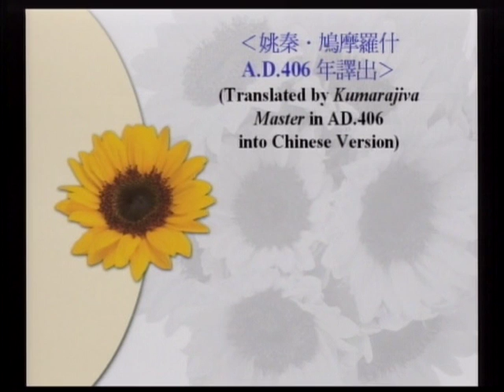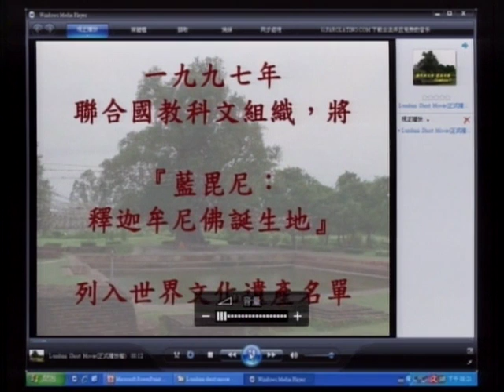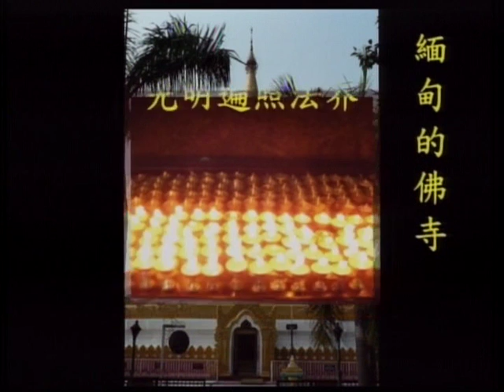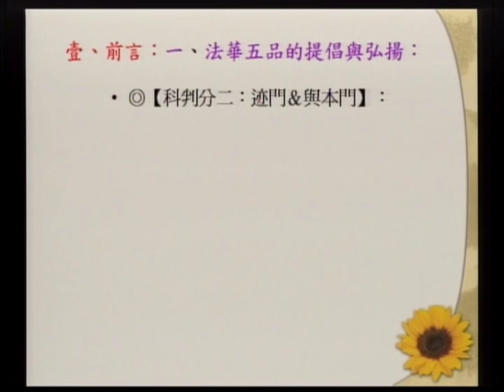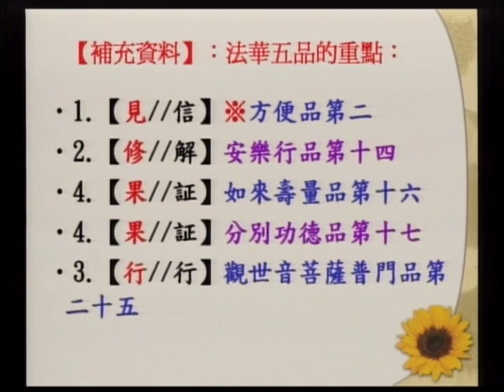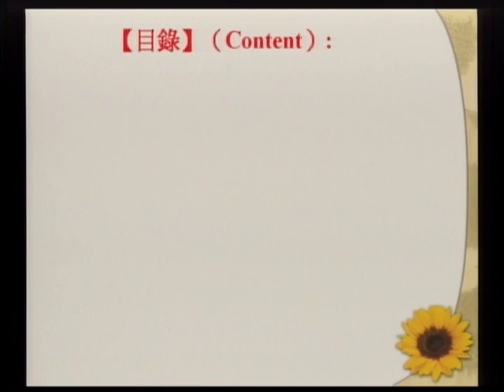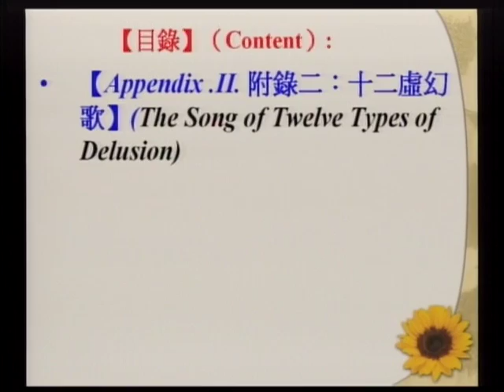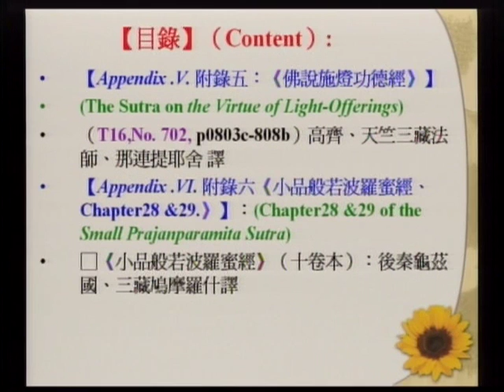SBA09【廣大行】《妙法蓮華經》講座：第二章「方便品」‹佛教教義、朝聖、與建築的結合› 第一集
◎ 課程分類：廣大行
◎ 華語主講者（Mandarin Lecturer）： 釋心宏（Ven. Shinhong Shih, Speaking in the Chinese Language）
◎ 日期（Date）：2008/6/25 ~ 6/30
◎ 地點（Place）：新加坡（Singapore）

◎ 課程簡介：

2008年6月，心宏法師在新加坡、佛教青年弘法團講授《妙法蓮華經、方便品》；內容為攝三乘法，為一乘佛法。

In Jun. of 2008, Master Shinhong at Singapore Buddhist Youth Mission talked about《The Second Chapter of Lotus Sutra：Expedient Means》(The Combination of Buddhist Doctrine,Pilgrimage and Architecture), which explains the combining with the Three Approaches (Three Paths) into the Only One Path of Buddhahood.

1. A short film of Buddhist pilgrimage at the Lumbini in Nepal, which Buddha Sakyamuni was born as a child.
2. From the viewpoint of the Two Truth, briefly introducing the endless stage of all Buddhas’ wisdom especially focusing on the issue of the “Ten Suchness”.
3. Sariputra sincerely required to Buddha Sakyamuni as three times for turning the dharma-wheel, however Buddha rejected that for two times and finally he agreed to preach it very compassionately.
4. The happening of the very un-usual situation which Buddha’s four types of disciples as five thousand had shown as absently.
5. The real purpose of Buddha’s appearance in this world: One Especial Condition and Four Kinds of Buddha’s Views.
6. Three Paths as a particular skillful mean and oppositely the Only One Path of Buddhahood as a real approach.
7. The preaching ways as the Three Paths in this world as full of Five Types of Defilements, and the particular guide of liberation as Two Paths for the Hinayana holy beings
8. Virtue of the Light-Offerings and their practices
9. Brief introduction of the Three Kinds of Contemplation on Buddha’s qualities：